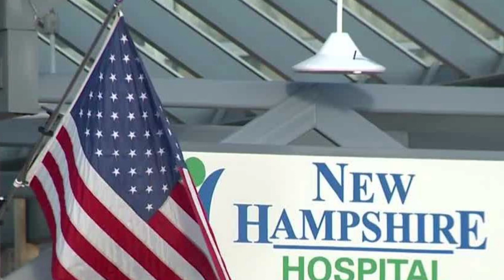Law enforcement remember victim in New Hampshire Hospital shooting